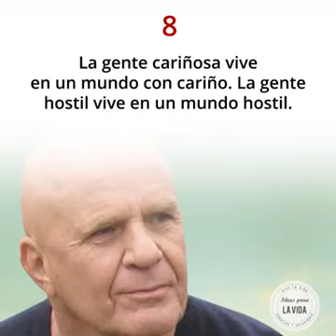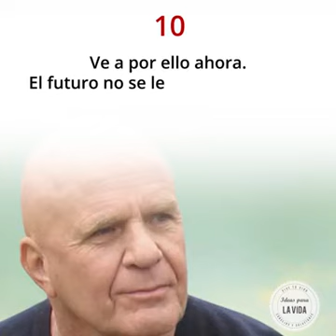Alcanza la SABIDURÍA....